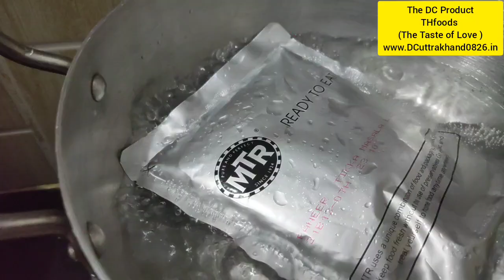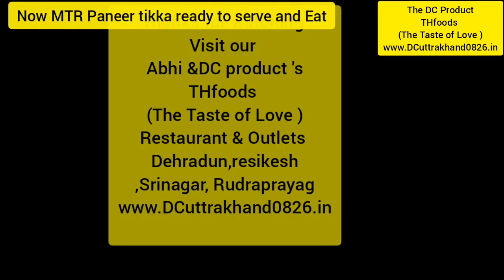How to make paneer tikka masala in 5 minutes| THfoods (The Taste of Love )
Learn how to make paneer tikka masala at home in less than 5 minutes through our short Youtube video. We believe that food is something everyone likes and want to to learn it in the best fine way possible.

* Here we have explained the way on cooking Paneer Tikka Masala

MTR Paneer Butter masala is a cottage cheese curry in tomato sauce prepared with butter. MTR Paneer Butter masala is a ready to eat curry, just heat the MTR Paneer Butter Masala pack and enjoy the sumptuous creaminess of mildly spiced curry with tender cottage cheese chunks.
Feature: Vegetarian

1)Diksha Chauhan
2)Aruni Chauhan
3)Abhi Sajwan
4) Dangwal Printers and Media House